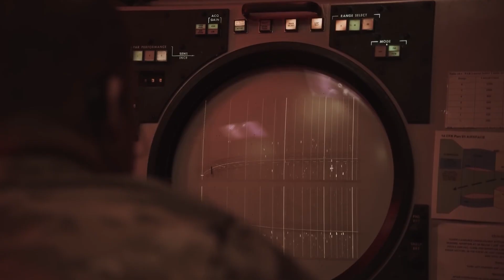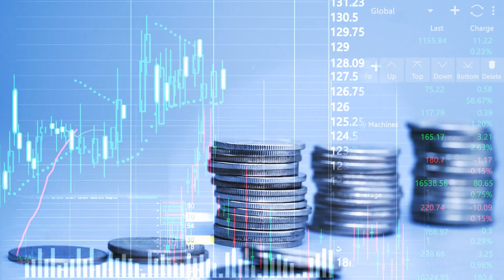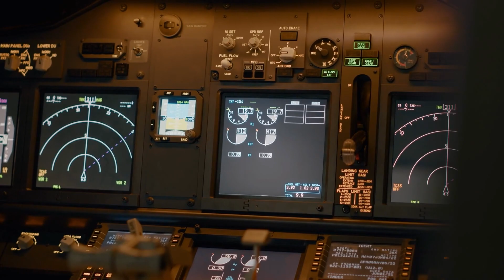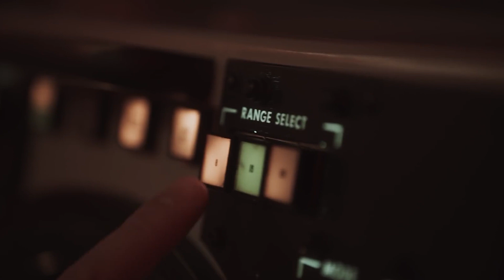The F-22 Raptor... Why It Will Remain UNDEFEATED!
Experience an unforgettable adventure beyond the limits of the stratosphere as we take you on a wild ride in the F-22 Raptor - the ultimate fighter jet that symbolizes the unyielding determination of the fearless men and women who fly it. With lightning-fast speed, unmatched maneuverability, and unparalleled stealth, this legendary aircraft is a true marvel of engineering that has set the benchmark for aerial superiority. Buckle up and join us as we explore the inspiring capabilities of the F-22 Raptor and witness its unmatched power and agility firsthand.